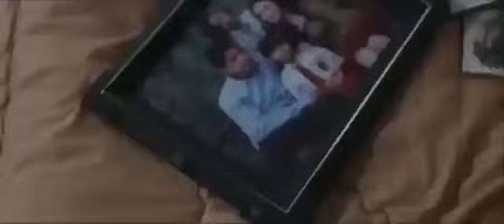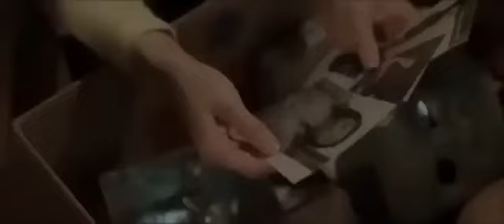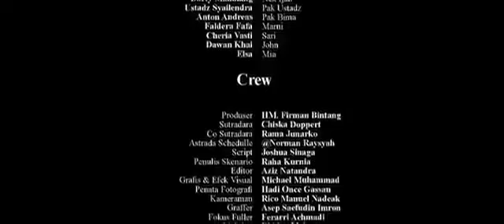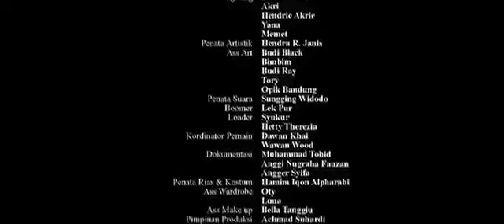RUMAH IBLIS | SATU KELUARGA HAMPIR MATI TERHOROR 2023